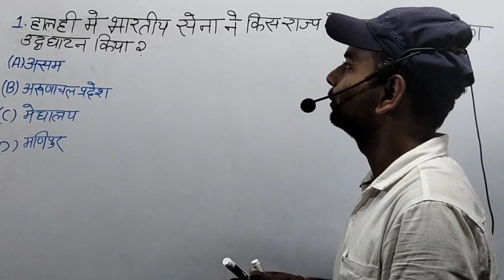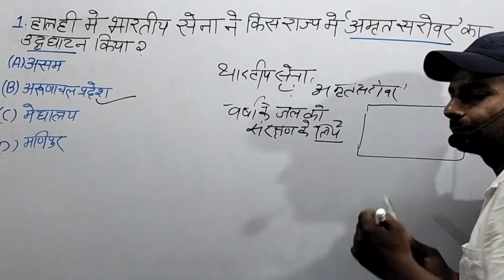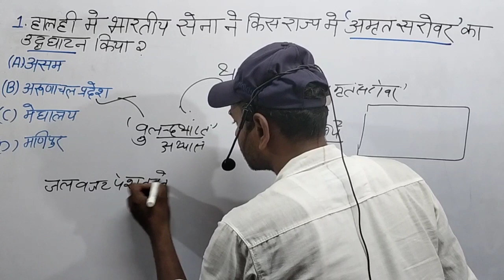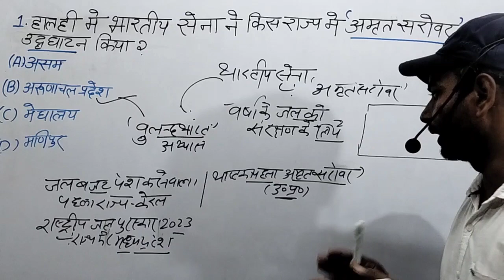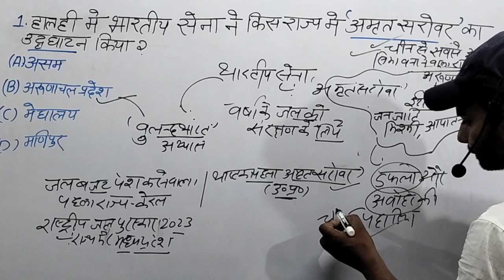5 Aug 2023 current affairs STATIC GK dailycurrentaffairs | @nathstudys5161| By:Kumar Chandan Sir💯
5 Aug 2023 current affairs STATIC GK dailycurrentaffairs | @nathstudys5161| By:Kumar Chandan Sir💯

UP Police Constable Syllabus for General KKnowled
1. India and its adjacent countries
2. Scientific Progress/Development

3. National/International Awards

4. Indian Languages

5. Books & Authors

6. Script

7. Capital
8. Currency

9. Sports-Athlete such as essential knowledge

rs
11. Important Dates 12. Human Rights

13. Natural Resources

14. Organizations

15. Environment and Urbanisation
16. Indian Economy and Culture

17. Indian Constitution

18. India and World geography

19. Natural Resources